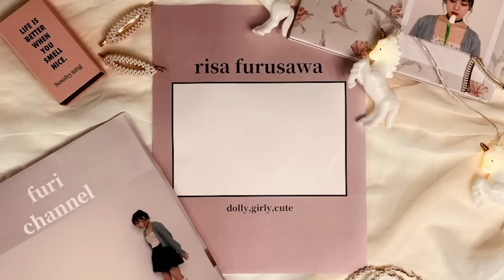【さくりさ】質問答えちゃう！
🍒毎週水曜日と土曜日の20:00投稿🍒